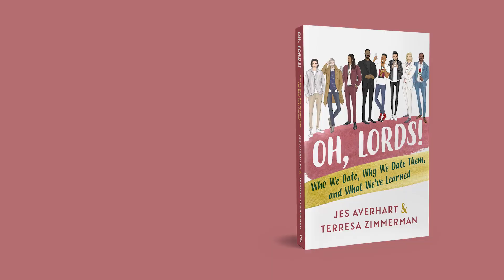A roadmap for those that are Single and Dating!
Oh, Lords! is about two women sharing their dating stories, dating glories, and the lessons they’ve learned along the way. Oh, Lords! Who We Date, Why We Date Them, and What We’ve Learned is the only book of its kind to discuss dating in the context of archetypes, “Lords”, through the eyes and experience of the authors.

“A funny, satirical, but ultimately affirmative examination of the Lords of the dating world.” - Kirkus Review

Rick Lite of Stress Free Book Marketing, stands at the forefront of the ever-changing book industry. He is a seasoned book marketing professional with over 20  years of experience in the industry. Rick’s expertise comes from tirelessly working on new and innovative ways to market his own books and CDs with his company and parent company, Stress Free Kids. Embracing the core values of integrity, innovation, and growth, Rick works closely with authors to create custom, robust book marketing programs. His easy-going manner provides “stress-free” support and comfort to authors going through the book marketing process for the first time. Rick is quick to share his knowledge and “insider tips” for a successful marketing campaign that will lead to increased exposure, awareness, and most importantly, sales. More marketing tips: